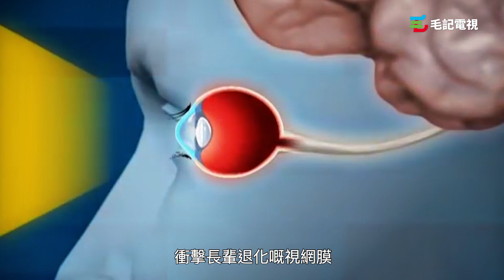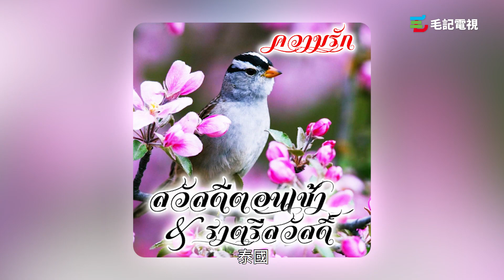毛記關愛花檔【年宵隆重推出】-- 長輩圖 3D！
長輩圖一直影響住人類嘅生活。
毛記葵涌矽谷分部
以及 Make Your Choicesss Floral Lab 實驗室團隊，
經過長達十秒嘅努力，
終於趕上喺今年維園年宵，為長輩圖發展帶嚟重大突破！
隆重介紹廿一世紀高科技賀年單品 — 長輩圖3D！！！

你知道嗎？
即日起「長輩圖3D」已可於 優先惜福認購！

感恩鳴謝🙏🏻：
梨木樹綜合服務中心 香港聖公會麥理浩夫人中心
1月30 - 2月4日
年廿五至三十
維園年宵濕攤 355-356
就是【毛記關愛花檔】
～認同請分享，購買是美德～